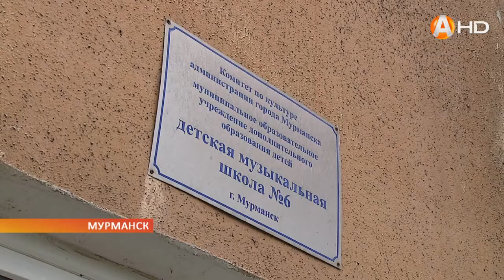Дан старт новому творческому году